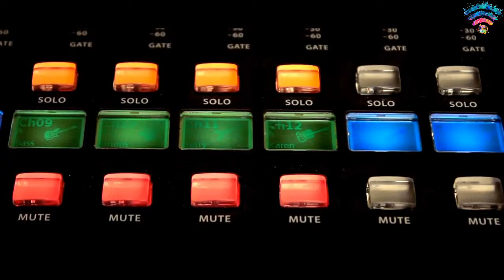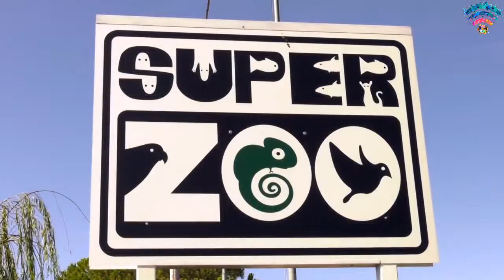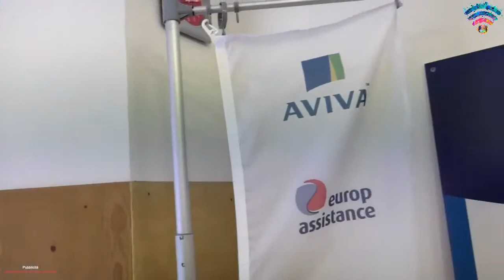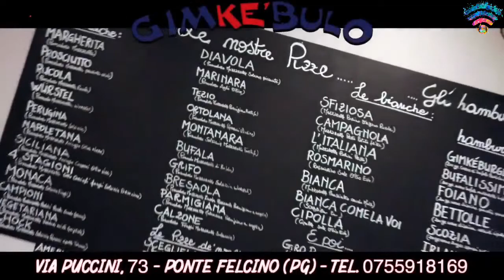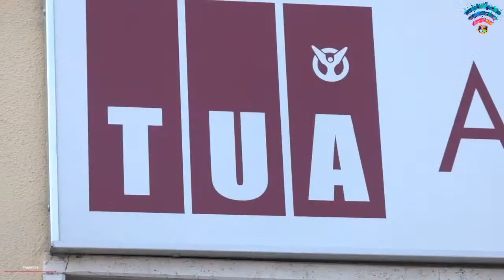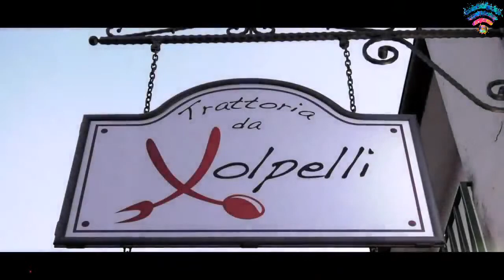Under 19 Eccellenza Umbria-Marche 2021-2022 - Pontevecchio Basket vs. Aurora Basket Jesi